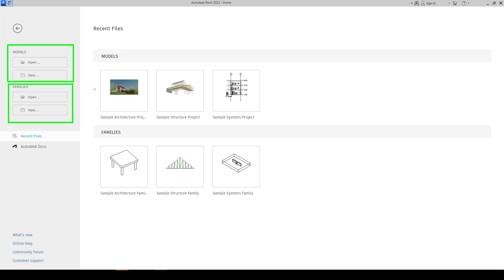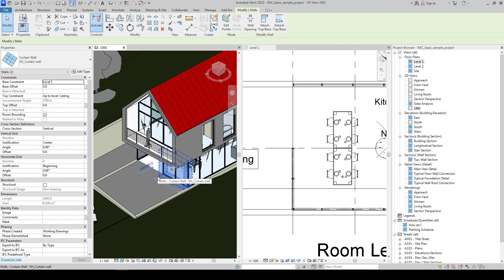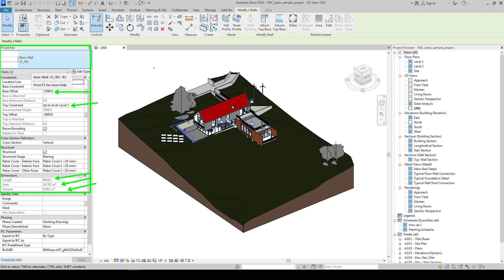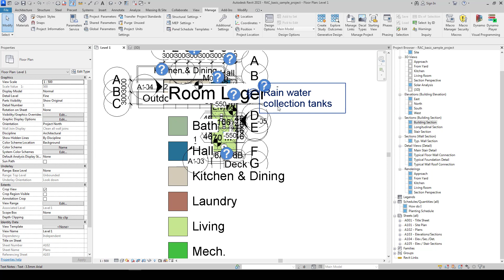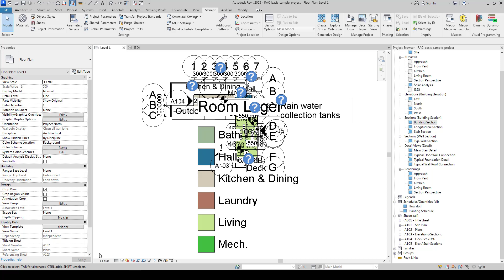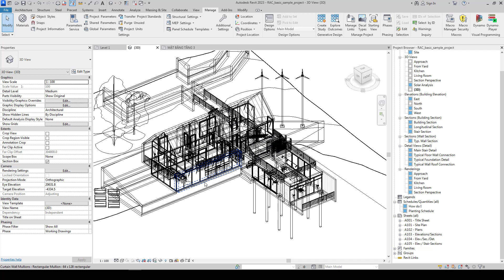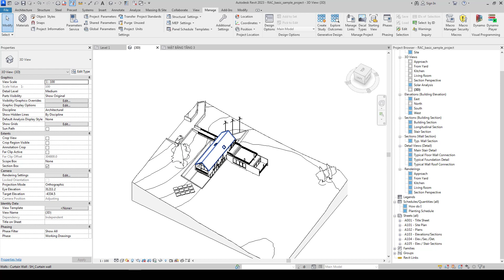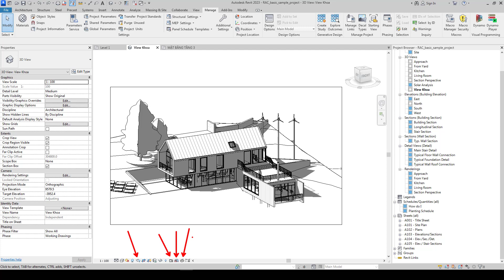Giới thiệu giao diện làm việc Revit - Làm quen với Revit l Bài 1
Đây là hệ thống video khóa học giúp "Thành thạo Revit Architecture" tôi gọi nó là "Revit Architecture Classic"
ĐỔNG PHƯƠNG ARCHITECTURAL DESIGN
Thiết kế kiến trúc & nội thất

Điện thoại / Zalo: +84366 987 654
© Bản quyền thuộc về ĐỔNG PHƯƠNG ARCHITECTURAL DESIGN
© Copyright ĐỔNG PHƯƠNG ARCHITECTURAL DESIGN & Do not Reup